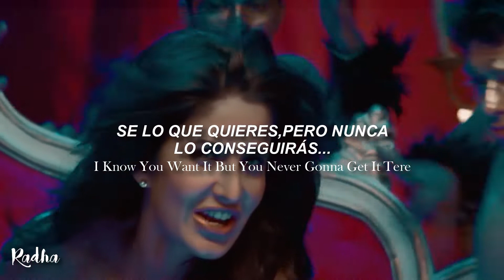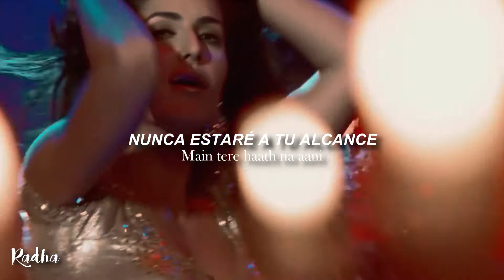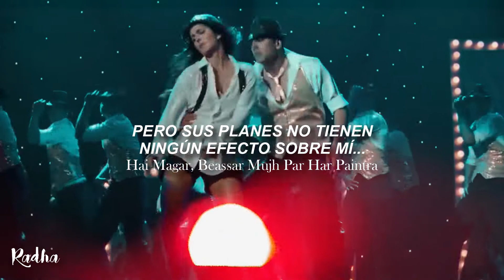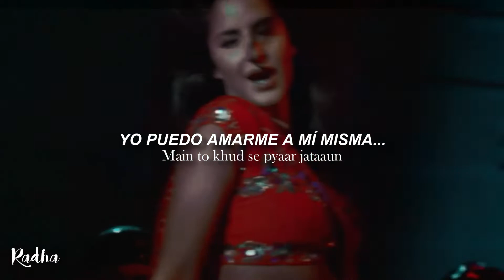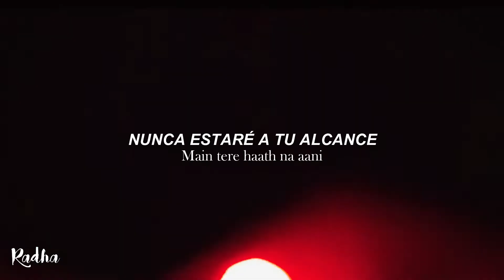Sheila Ki Jawani | Tees Maar Khan | Traducido al español Hindi VIDEO HD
canción: Sheila Ki Jawani

¿agrego subtítulos en hindi en los próximos videos?¿ustedes que opinan? 🤔Dejen sus propuestas para los próximos videos en los comentarios,yo feliz de leerlos☺️

* activa el Hd para mejor resolución
*Si deseas que traduzca alguna canción pídemelo en los comentarios , puedes ponerme el link del video o escribir el nombre de la canción y de la película 🙂.
Tambien decirles que algunos videos estan editados para que no me lo borren por derechos 😭,y que también hay canales que  si dejan subir los videos sin ser bloqueado 🙂. Cuídense mucho...

RadhaⓂ️
Bollywood traducciones
Copyright:This channel is only responsible for disseminating and sharing.All content displayed belongs to the original creators and rigths holders.